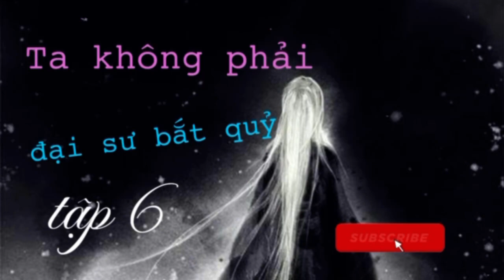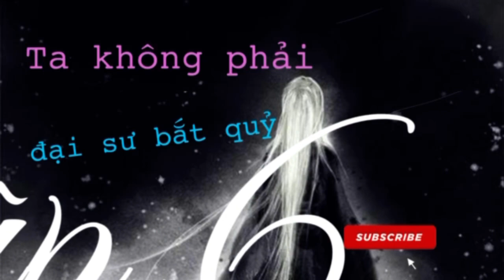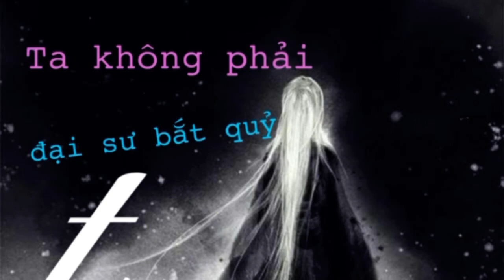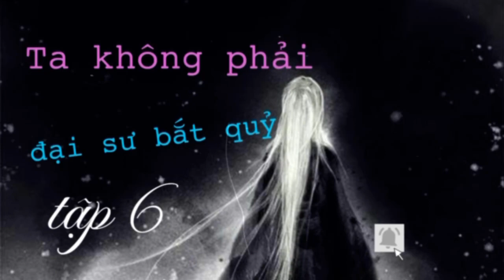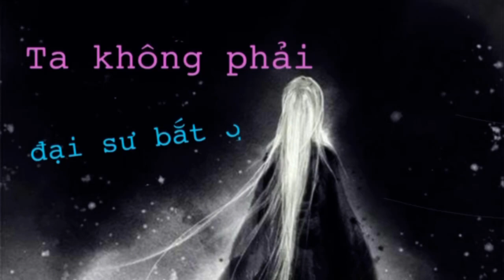Ta không phải đại sư bắt quỷ - Tập 6 - Cố Phi Âm gặp cướp và sự kiện quan tài bay